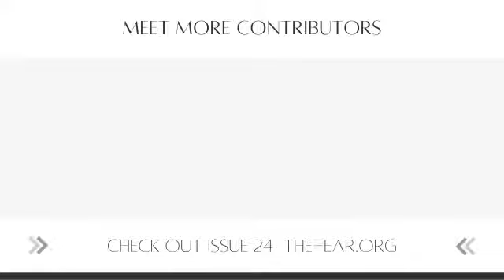Rodd Whelpley's "Your Wife Decides on Kayaks"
Join faculty editor, Virginia Shank, and poet Rodd Whelpley for a reading and chat about his poem "Your Wife Decides on Kayaks" from issue 24 of The Ear.